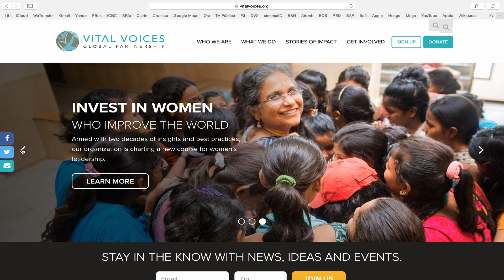Paula Gallotti, impulsora del mentoreo de Voces Vitales en Uruguay 1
Paula Gallotti es representante de Voces Vitales en Uruguay y explica el trabajo que lleva adelante la ONG.